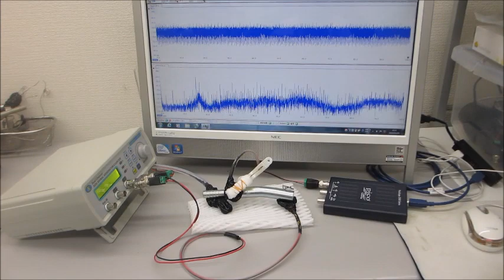Ultrasonic oscillation (sweep oscillation, pulse oscillation) system